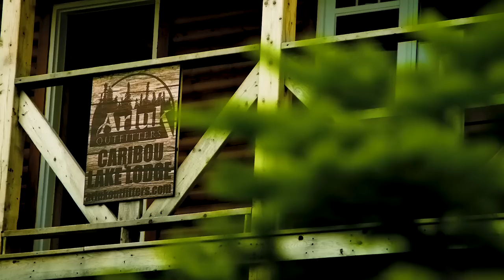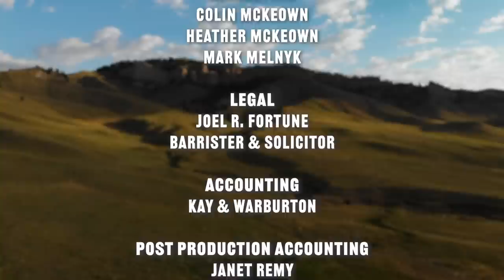Back Country Salmon Fishing Adventure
Mark Melnyk goes on an epic backcountry fly fishing trip in Northern Newfoundland in search of fresh-run Atlantic Salmon. He is the guest of Arluk Outfitters